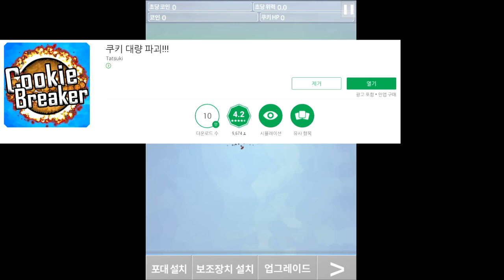쿠키 대량 파괴 대포로 쿠키를 부수어보았다 모바일게임 CookieBreaker - [썩쏘]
게임후기 : 쿠키 대량 파괴 CookieBreaker

안녕하세요 이번에 한 게임은 쿠키 대량 파괴
이 게임은 터치로 쿠키를 부술수있고
대포 총 등등 다양한 무기로도 가능합니다
초반엔 노가다이지만 점점 갈수록 사이다처럼
쿠키를 부술수있지않을까 예상해봅니다
빠놀이 금지 !

Hello Everyone!